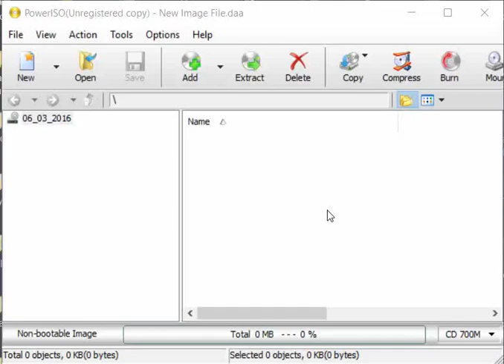How to extract iso files?